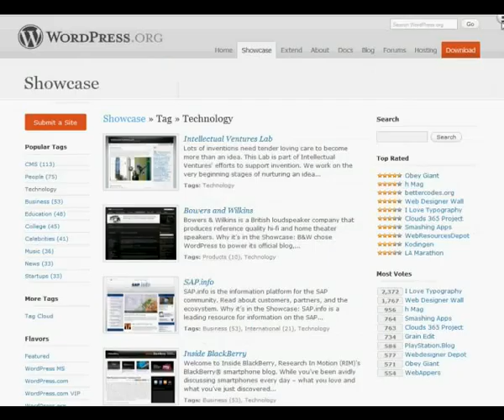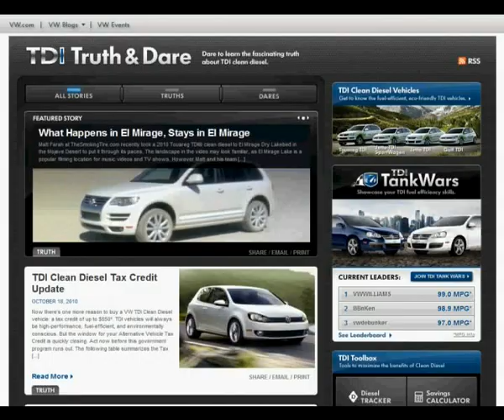.RS Domen, CMS 2.deo - Kursor 90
U prošloj emisiji smo se bavili CMS-om uopšteno. Sobzirom da je u pitanju freeware, ne čudi nas da za svaki segment WEB-a postoji i CMS aplikacija. Najpoznatiji CMS za administriranje Web sajtova je svakako joomla ili drupal. Ukoliko ste bloger onda je za vas wordpress ili b2evolution. Ako vas interesuje CRM, tj client managment sistem trebalo bi da obratite pažnju na  ) sugar CRM ili phpticket. Za sve one koji žele da se upuste u elektronsko poslovanje postoje rešenja kao što su Os-commerce, presta shop ili virtue mart. Veliki broj ljudi komunicira preko foruma a za ovu oblast postoji nekoliko desetina razrađenih CMS-ova,kao što su phpbb, smurf, php wiki i tako dalje. Nedavno se pojavio i CMS za edukaciju, (Modle) koji je za kratko vreme stekao veliku popularnost.